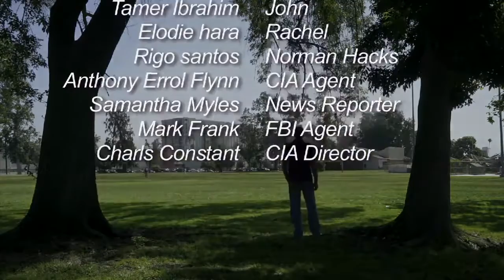the perfect crime